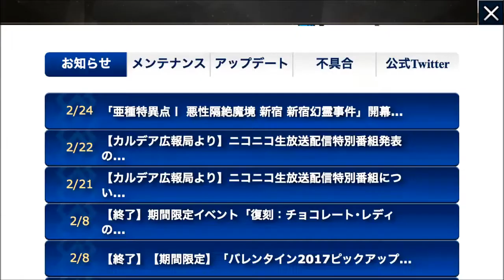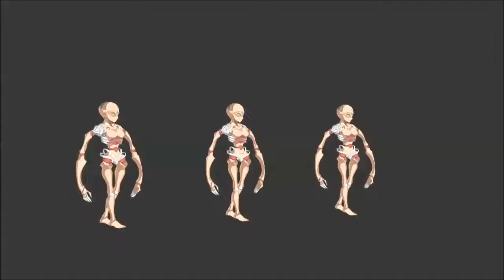【FGO・1.5部 新宿幻霊事件・第二節】十六夜さんが「Fate Grand Order」をプレイ(世紀末トラップ)